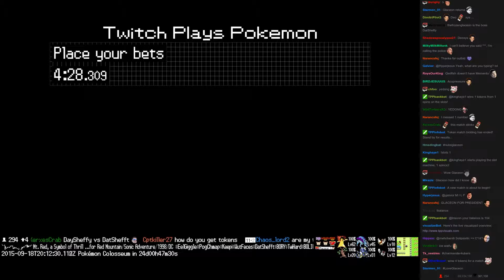Twitch Plays Pokémon Battle Revolution - Match #24220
Match #24220 [Blue: Slowpoke, Lombre, Charmander] vs [Red: Glaceon, Kingler, Pikachu]